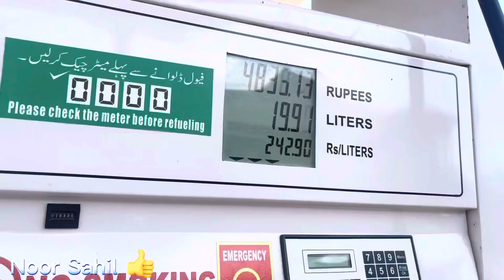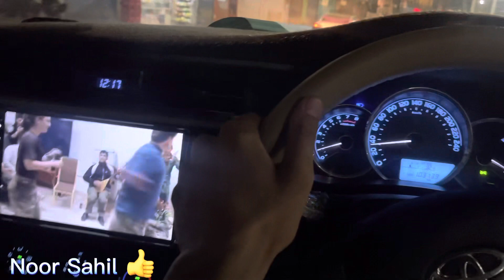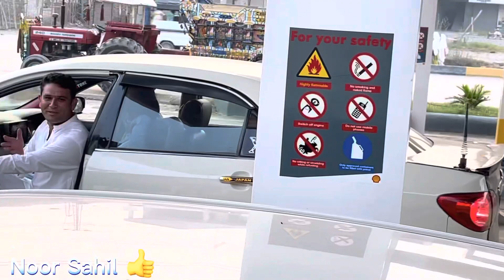عمرہ مبارک شہ پلارہ۔